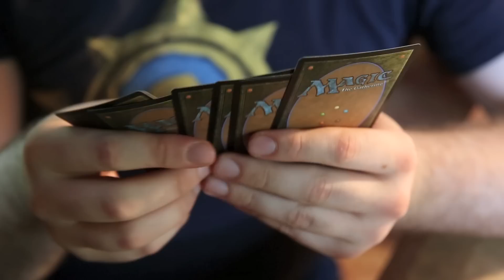Garruk Axe Smash